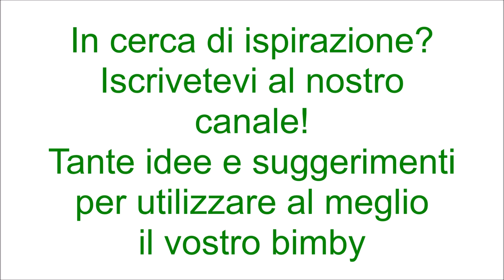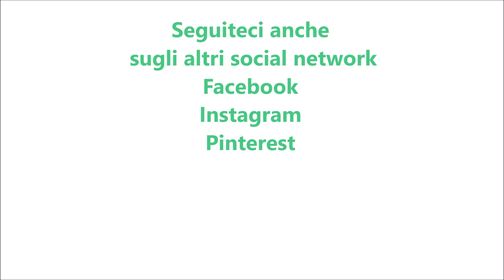Ciambella alle amarene per bimby TM6 TM5 TM31 TM21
Ingredienti:
300 g di farina di tipo "00"
4 uova a temperatura ambiente
120 g di olio di semi di girasole
180 g di zucchero
100 g di latte tiepido
1 cucchiaino di estratto di vaniglia
1 bustina di lievito per dolci vanigliato
250 g di amarene
70 g di sciroppo di amarene
1 pizzico di sale